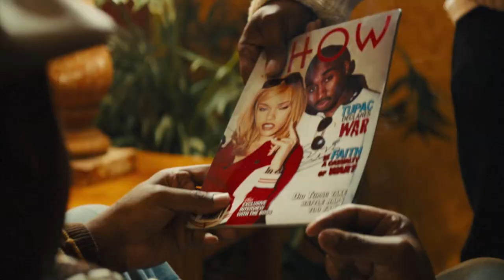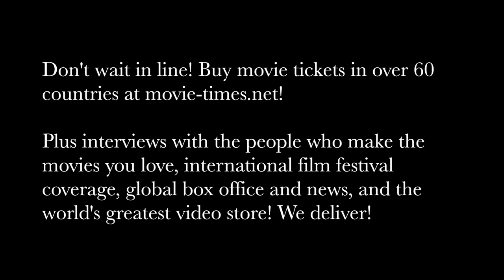Dominic Santana: ALL EYEZ ON ME